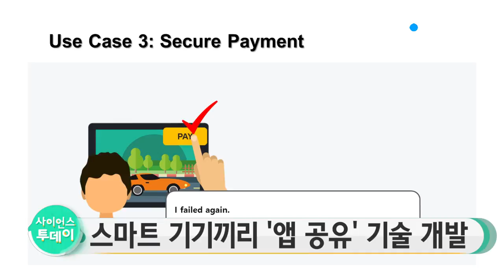스마트 기기끼리 '앱 공유' 기술 개발 / YTN 사이언스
서로 다른 두 개의 모바일 기기에 설치된 애플리케이션끼리 기능을 공유할 수 있는 시스템이 개발됐습니다.

카이스트 신인식 교수 연구팀은 모바일 기기에서 각각 실행되는 앱들을 마치 하나의 기기에서 실행되는 것과 같은 효과를 주는 가상화 플랫폼, '모바일 플러스'를 개발했다고 밝혔습니다.

연구팀은 기존에 하나의 기기 안에서만 신호를 주고받던 것을 다른 기기 사이에서도 가능하도록 통신 영역을 확장했다고 설명했습니다.

연구팀은 이를 통해 부모의 스마트폰으로 자녀의 스마트폰 앱 작동을 조절하는 등 편리하고 안전한 스마트폰 사용이 가능할 것으로 기대했습니다.